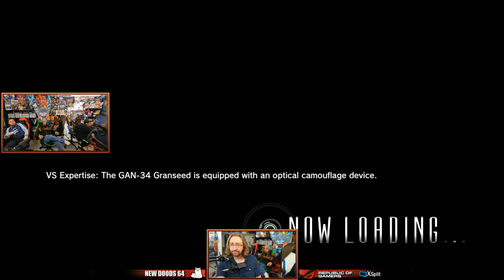Lost Planet 2! 4 Player Co-Op! Vagabundos - YoVideogames